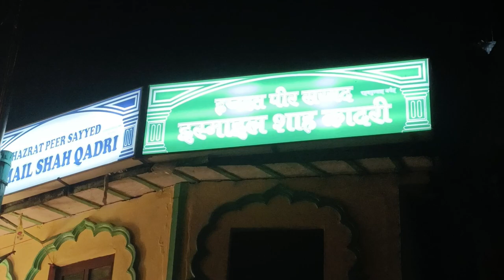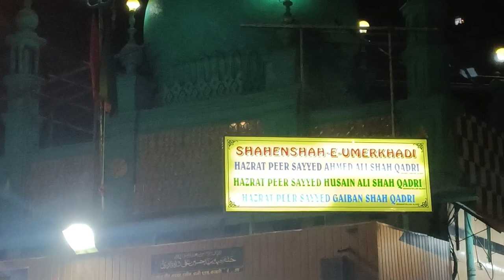karim shah baba dargah (bhendi bazar) sandal mubarak karamti DARGAH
hazrat sayeyad Abdul Karim Shah baba ka URS Mubarak app sabhi ko hamari taraf se

Fwolo my Instagram id